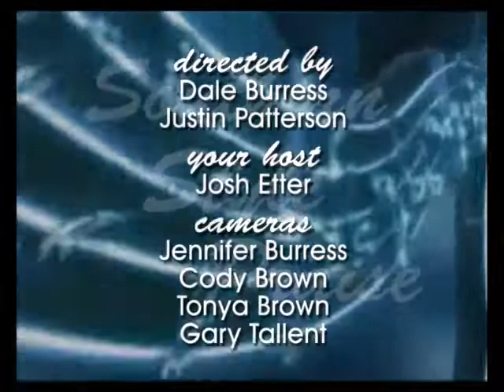Faith 3 on Southern Style Praise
Epidsode #128 from 2008